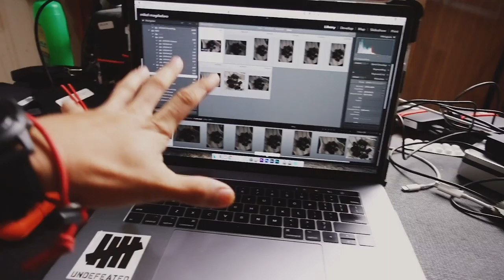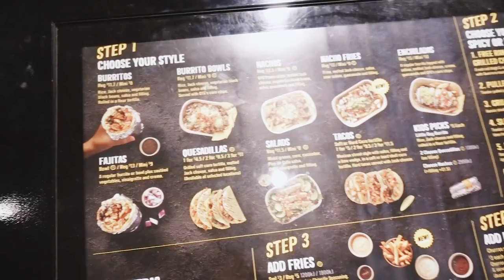interim vlogs... throwback torquay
random interim vlogs-- torquay!

vlog 112